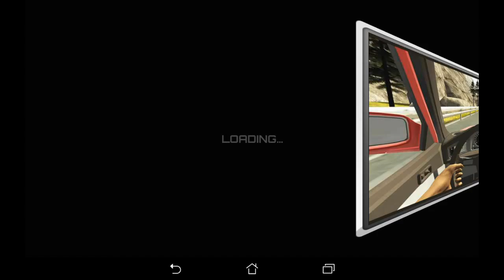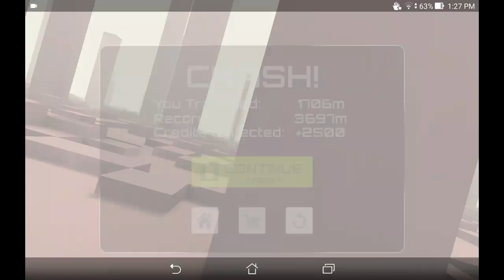Star Wars? | No Limit Racer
Reminds me of star wars for some reason.